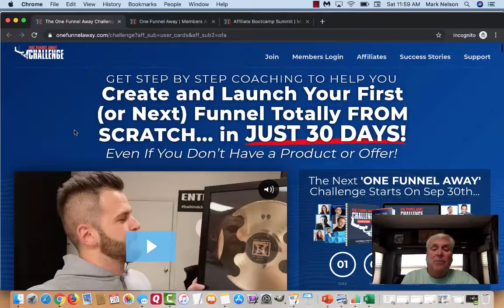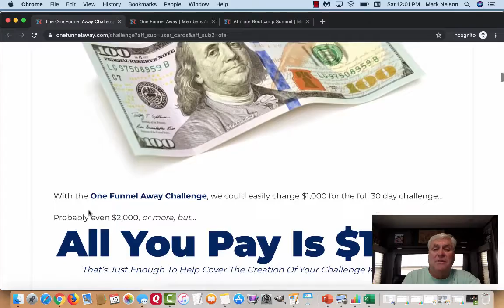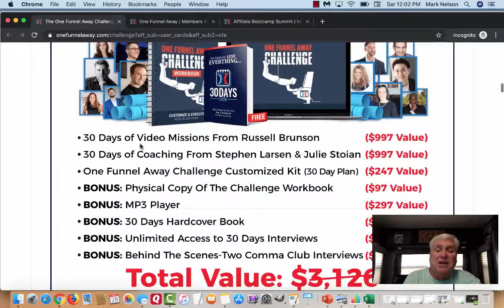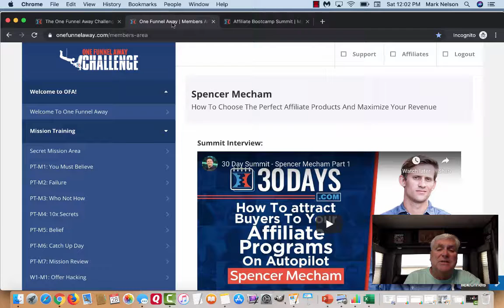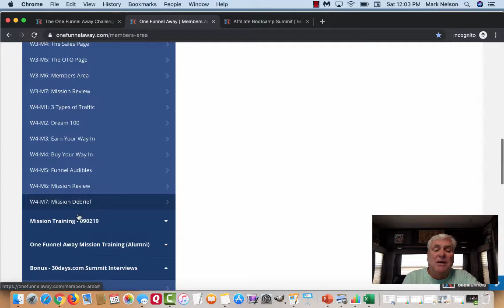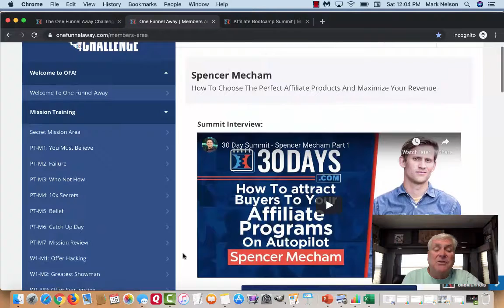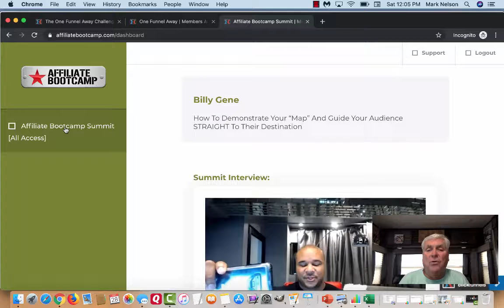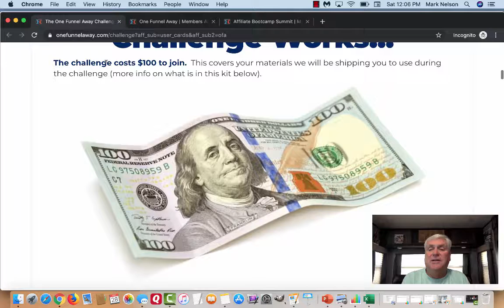The One Funnel Away Challenge Review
👉 Want to make money with Clickfunnels? Grab your free 14 day trial and my EXCLUSIVE bonuses

One Funnel Away Channel Review!!

Get an inside look of what comes with the One Funnel Away Training!